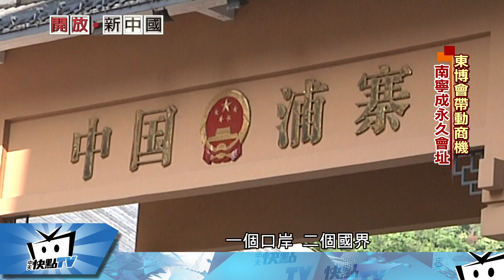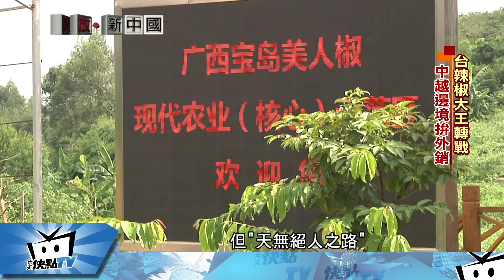20171006中天新聞 中越邊境「東協熱」 台商挺進南寧探商機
在大陸一帶一路的戰略中， 廣西被歸為重點城市，也是前進東協的窗口，去年光是廣西與東協市場的交易額，就高達美元1千多億元，這塊市場大餅，也吸引台商前進。